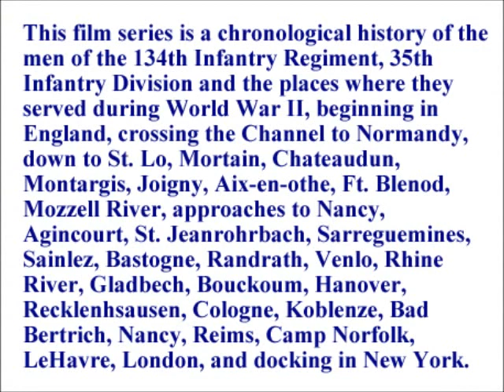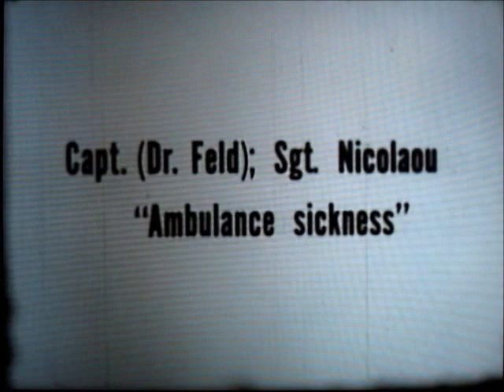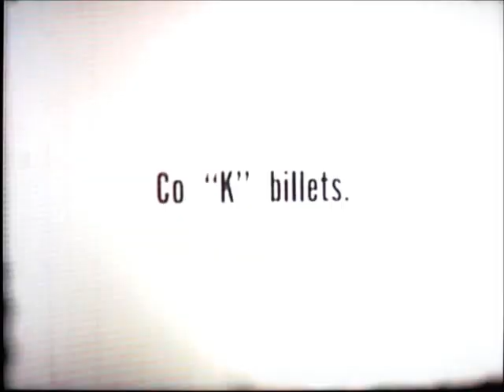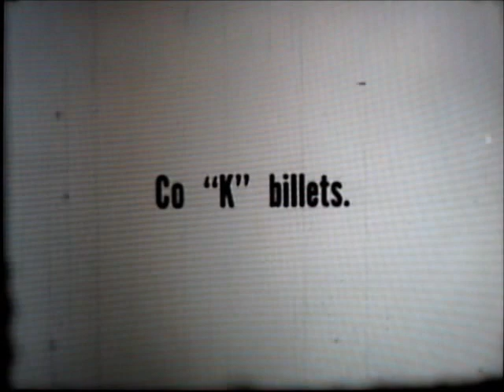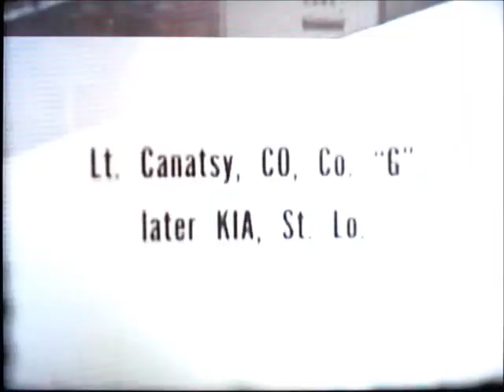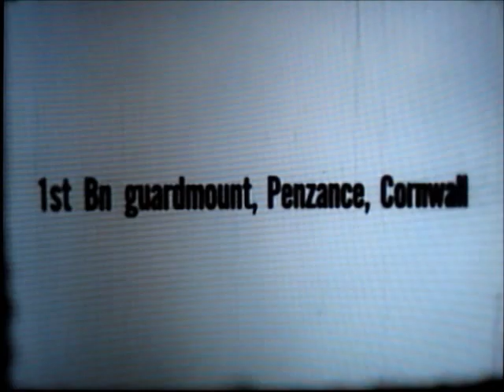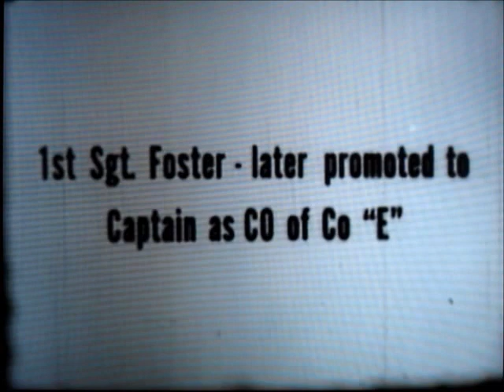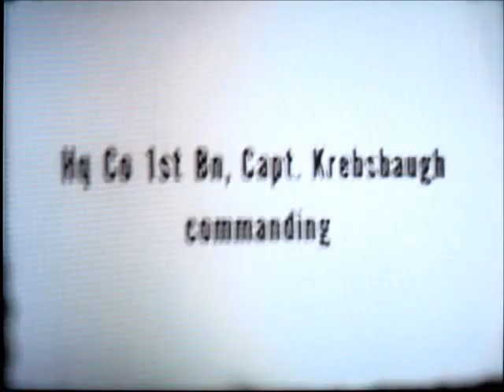134th Infantry Regiment in WWII - Part 1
134th Infantry Regiment in WWII - ETO - Part 1.  The 134th Infantry Regiment was a part of the 35th Infantry Division during World War II. From the time the 134th Infantry Regiment landed at Omaha Beach on July 5- July 6, 1944 until they departed for the United States on the Queen Mary after the war's end on September 5, 1945, they liberated or captured 124 towns. In the process the 134th suffered more than 10,200 casualties including over 1,200 soldiers who were killed in action.  The 134th Infantry fought in five Campaigns; Normandy, Northern France, Rhineland, Ardennes and Central Europe.

This film series is a chronological history of the men of the 134th Infantry and the places where they served during WWII.  It covers scenes beginning in Cornwall, England, and continuing through France, Belgium, Holland, Germany and their return to the United States.